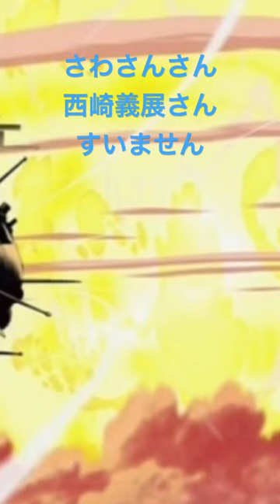さわさんさん 西崎義展さんすいません